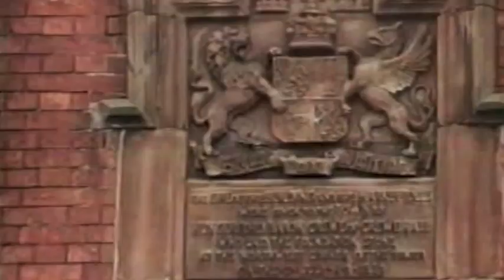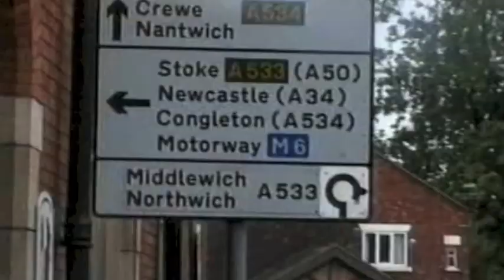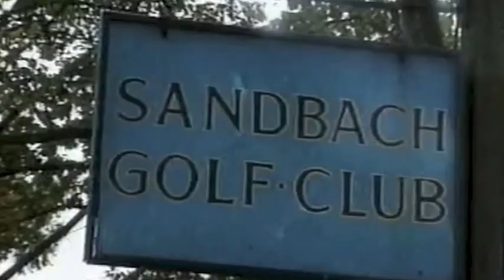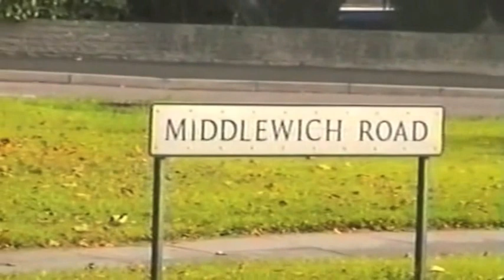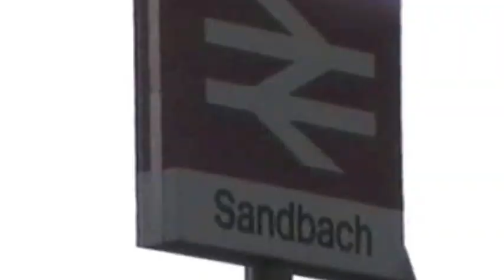1998: My old neighbourhood. Sandbach & Elworth, Cheshire UK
Sandbach Cheshire UK